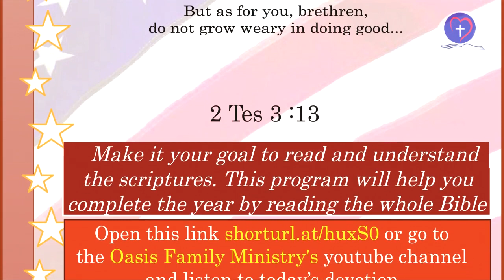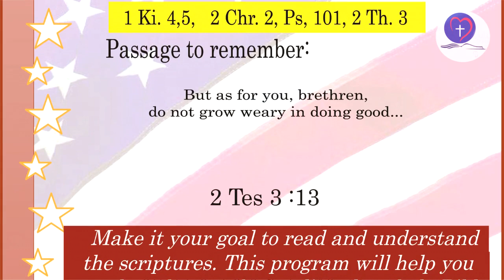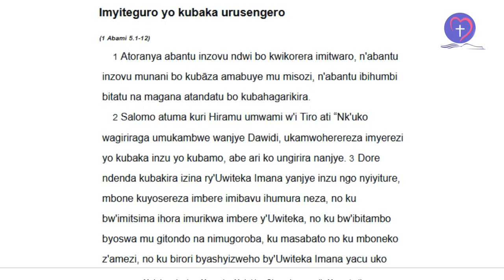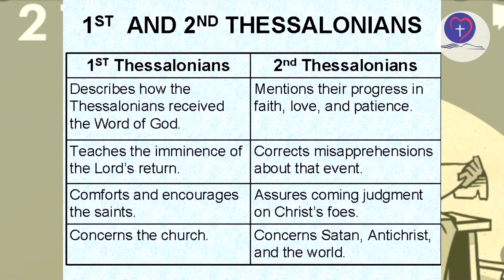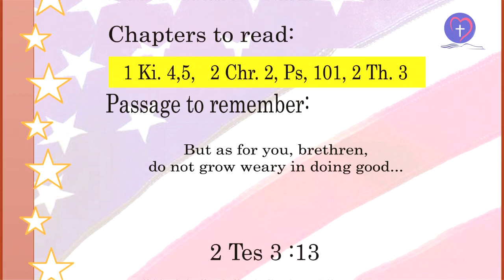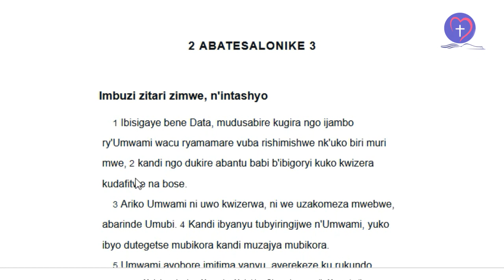IBYANDITSWE BY'UMUNSI Tariki 19/5/2022